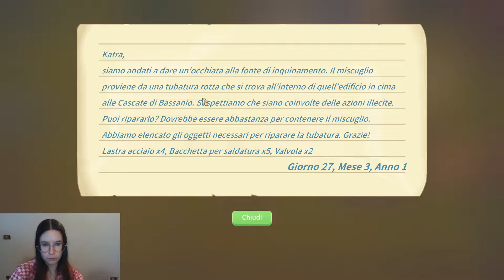Portia inquinata - MTAP #3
Un malefico piano di vendetta porta all'inquinamento della nostra tranquilla cittadina. E come sempre, toccherà alla nostra Costruttrice risolvere tutto!

-Su Instant Gaming giochi scontati!

❗Thanks to EL4A for the free intro❗